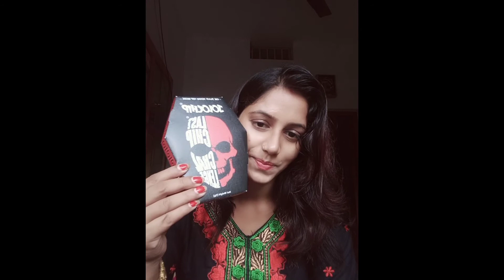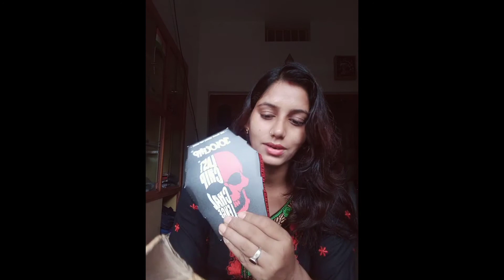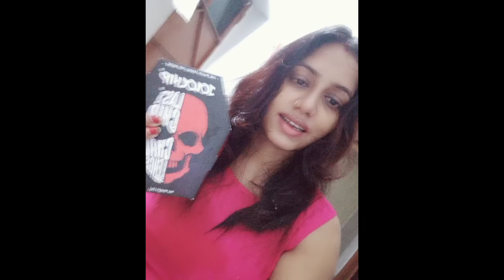jolo chips challenge kore fellam . jolo chips kheya amar ja holo na dekhle Biswas korbe na